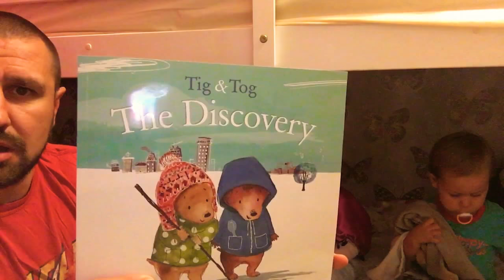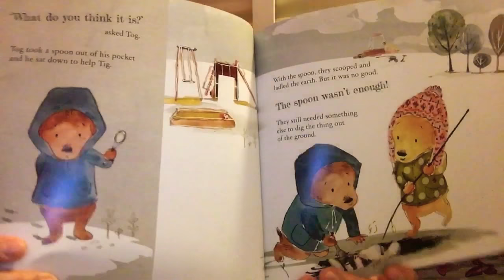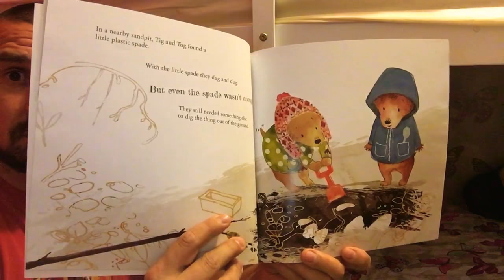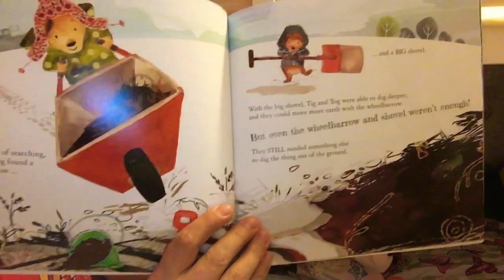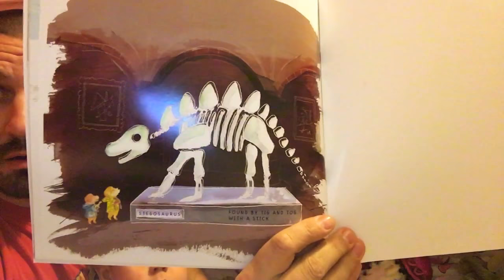Tig and Tog: The Discovery by Sally Garland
A lovely story that teaches us the importance of sharing!

I take no credit for this literary work.